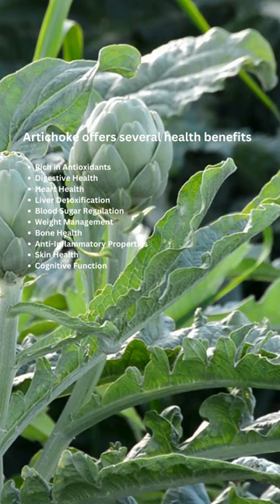Top Reasons Artichoke Boosts Health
Find out why artichoke is essential for your health in this video. Learn about the amazing health benefits of this unique vegetable!